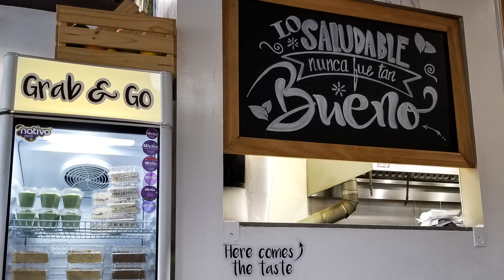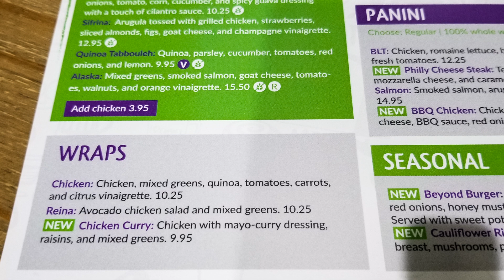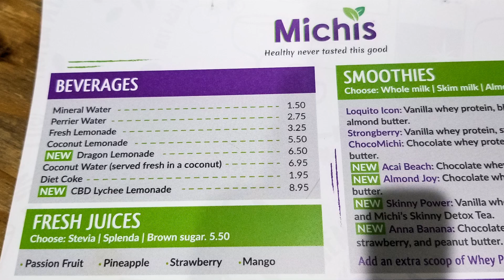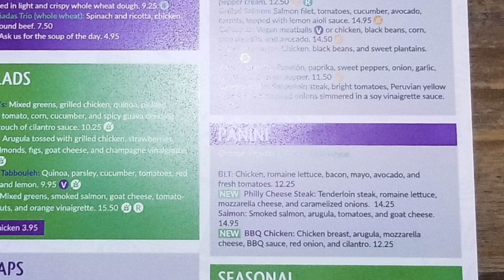Michi's Restaurant - Food Review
Healthy food restaurant in Doral.